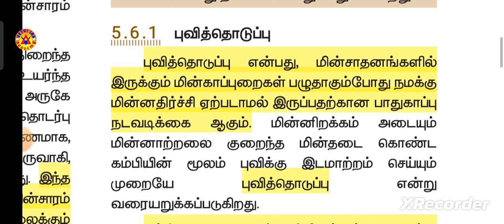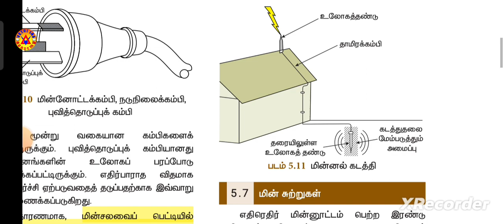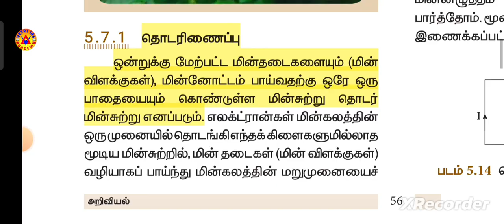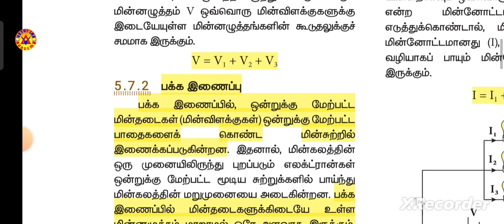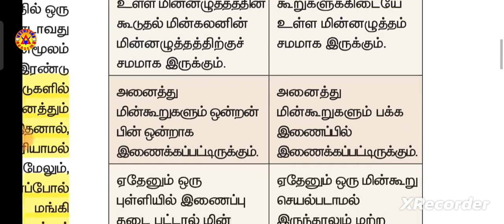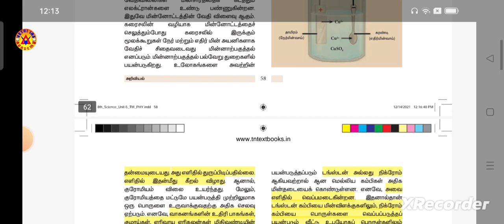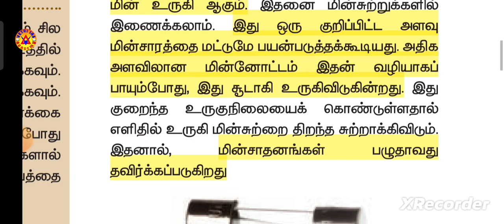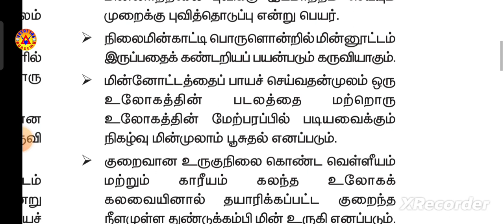8-ம்வகுப்புஅறிவியல் UNIT - 5|மின்னியல்|PART-2|8- STD SCIENCE|ELECTRICITY|VETRI IAS ACADEMY|TENKASI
B.O : RAJA TEXTILES BACKSIDE, UNIVERSAL COMPUTER CENTRE 2ND FLOOR,PAVOORCHATRAM.

Admissions Open For : TNPSC GR-II/IIA/IV/VAO,BANK,SSC,POSTAL,RRB,Etc.

GRII MAINS அட்மிஷன் நடைபெறுகிறது

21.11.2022 திங்கள் முதல் வகுப்புகள் ஆரம்பம்